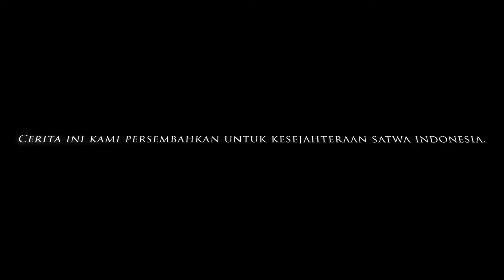Anjing Poodle yang Beradaptasi: Truffle - Tim drh. Rajanti Talk with Animals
Hi, animal lovers 👋🏼

Kali ini Tim Rajanti Talk with Animals jumpa dengan Truffle, anjing poodle yang usianya ketika berkunjung adalah kurang dari setahun.

Kali ini kita ingin mencari tahu kenapa ya Truffle hobi menggigit segala sesuatu yang disukanya dan buang hajat sembarangan? Apakah ada sesutatu yang mengganggu sang poodle menggemaskan ini?

Untuk lebih jelasnya, yuk saksikan di YouTube drh. Rajanti Talk with Animals!
Kami hadir untuk kesayangan Anda